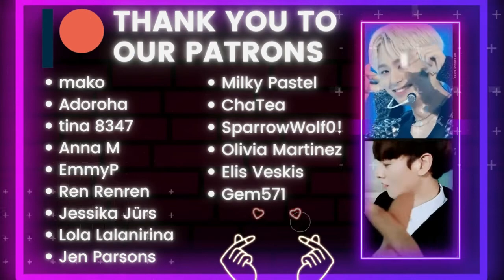OnlyOneOf (온리원오브) 'libidO' MV + Guilty Pleasure Ver. | K-Cord Girls React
We're finally revisiting a group we checked out months ago but has been highly requested since then. Honestly, our brains might've crapped out after watching these.

Have a K-Pop video you want us to react to? Comment it below!